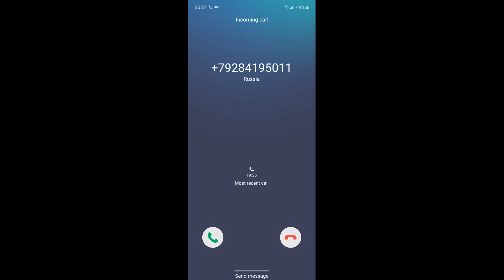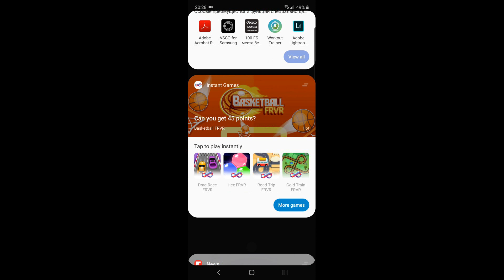Samsung Galaxy A71 incoming call (screen video)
Samsung Galaxy A71 preset dialer, incoming call (screen video)